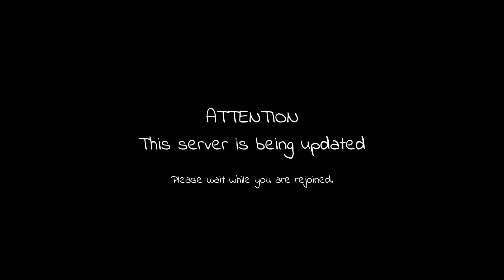Being one of the first to get the Nichirin in Roblox, ZOぞ [WIP]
Yes B)